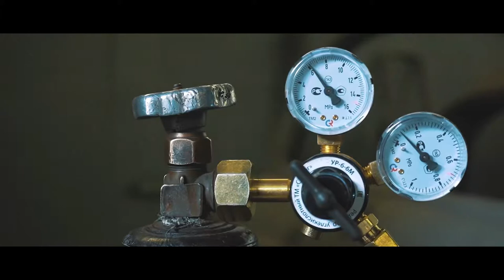2Pac - Homeboyz (Tupac Thug Theory Remix) / Ultimate BMW X5 - Offroad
♫ CAR MAFIA ♫